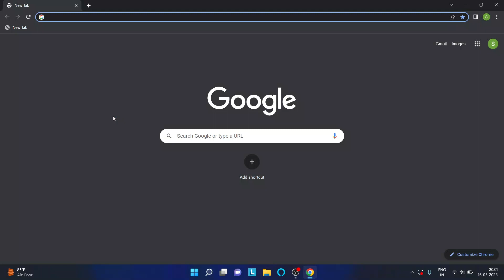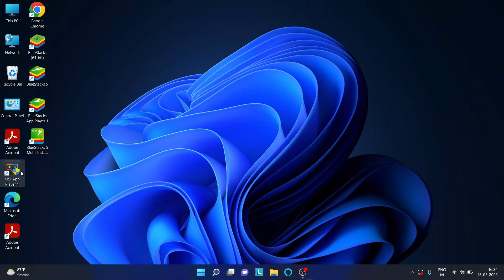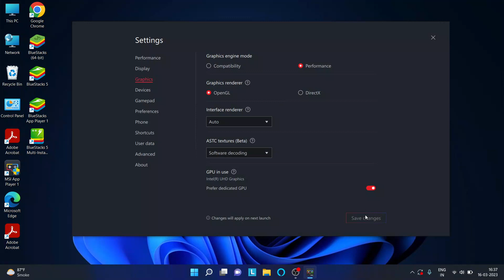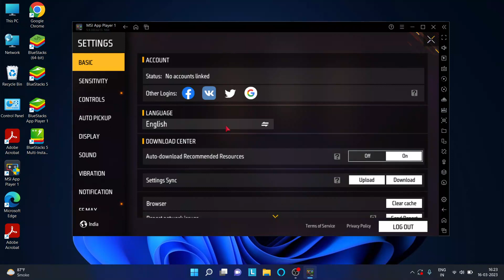MSI APP PLAYER 5 BEST EMULATOR FOR FREE FIRE /FREE FIRE MAX 2023 - NO LAG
Topic Cover -
msi app player 5 best emulator
best emulator for free fire max
msi app player
msi app player 5 download kaise karen
msi app player emulator pc me download kaise kare
msi app player best version for pc
msi 5 emulator
msi app player 5 emulator
msi app player free fire install